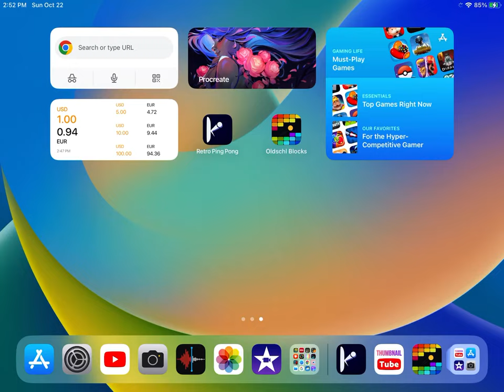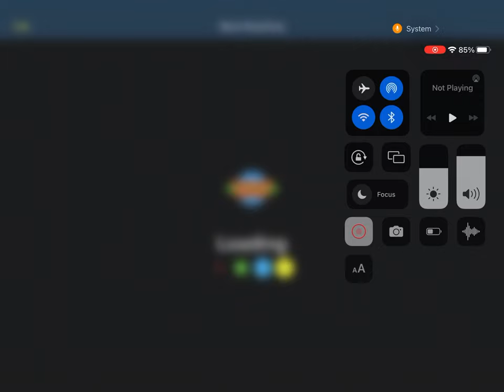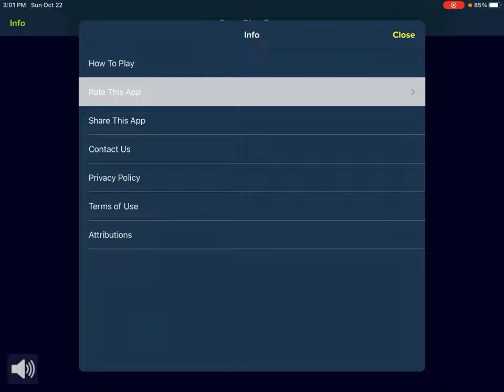Playing Ping pong￼